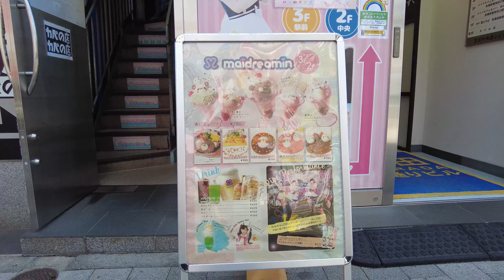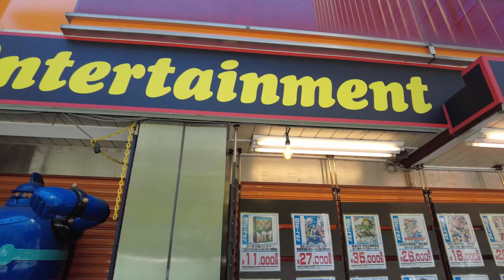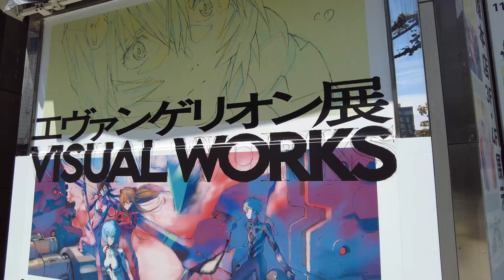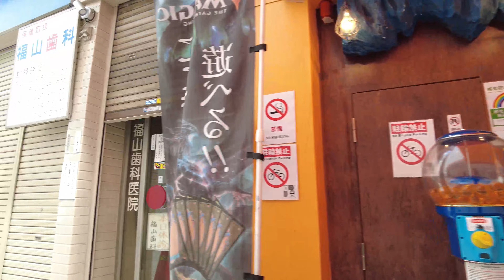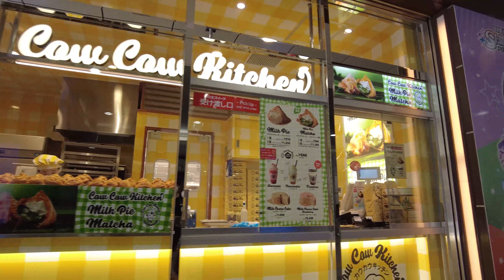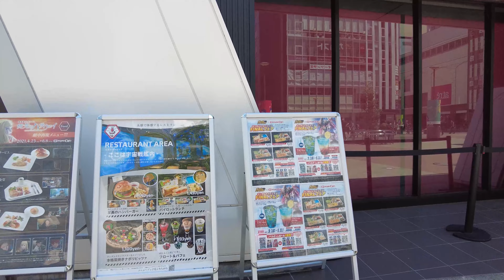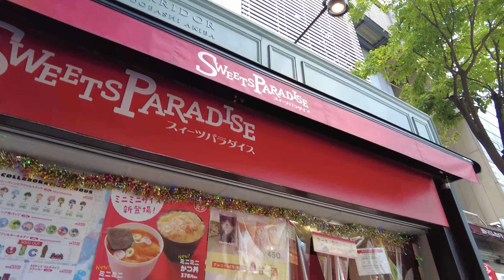【tokyo walk】Walk around Akihabara（May 2021) 4K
Let's walk around Tokyo together.
Today, I will walk around Akihabara.

Akihabara is recommended for people who like anime and games.
It is often visited by overseas travelers.
Please come to Akihabara.